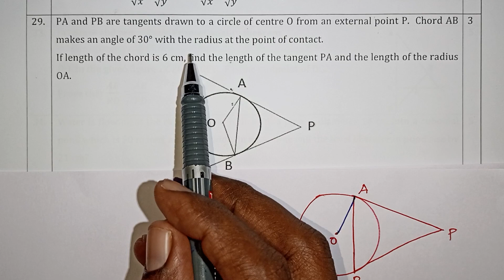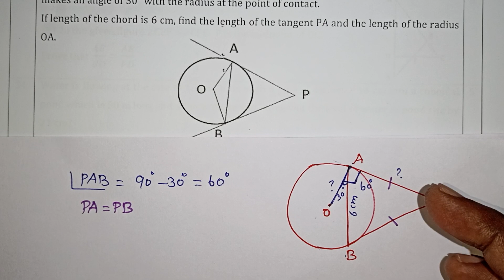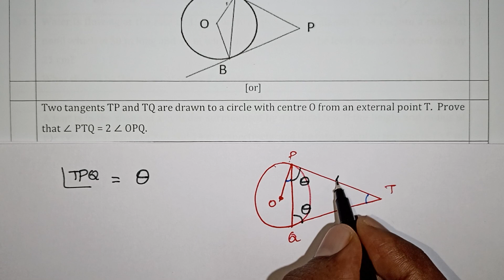Cbse Class 10 Maths Sample Paper 2023-24 Solutions in Tamil / Class 10 Circles 3 Marks / Kalvikan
Cbse Class 10 Maths Sample Paper 2023-24 Solutions in Tamil / Class 10 Circles / Kalvikan